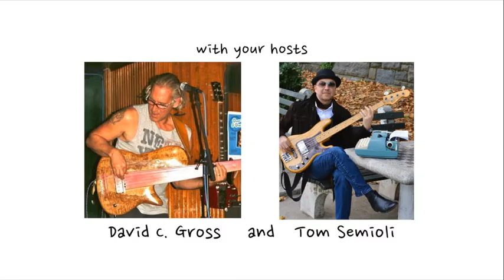Classical Bassist Gary Karr Discusses His Jazz Influences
“Not only did it keep the store…they would take solos! If in the jazz world the bass can be a solo instrument…why can’t that happen in classical?! “A true icon of the instrument, Gary Karr (Founder of the International Society of Bassists in 1967) explains how the jazz greats influenced his work as a classical player! Gary recalls Percy Heath, Ron Carter, Ray Brown, attending his Town Hall Concert in New York City, and how Slam Stewart inspired him to install his Julliard degree in his bathroom! With hosts David C. Gross and Tom Semioli, listen to NOTES FROM AN ARTIST RADIO Monday evenings at 8:00 PM ET Subscribe to NOTES FROM AN ARTIST VIDEOS YouTube Full interviews available on NOTES FROM AN ARTIST PODCAST on Spotify, Amazon, Apple, and BuzzSprout among other podcast platforms.